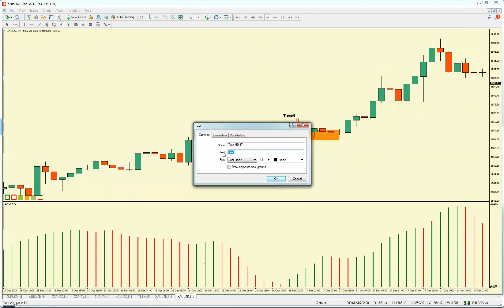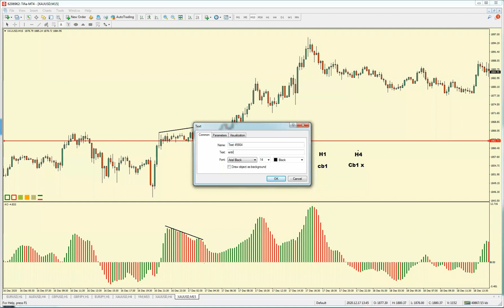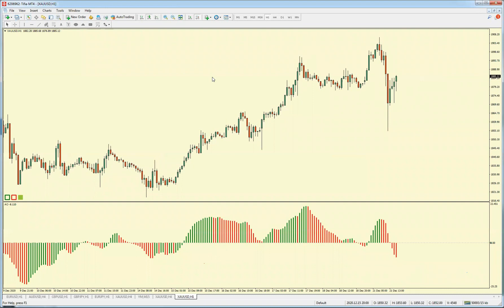Bagaimana Gabungan 3 TF berjaya berikan ratusan pip...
MultiTimeframe adalah merupakan cara terbaik untuk filter false Signal..bagaimanakah FMCBR gabungan 3 time frame ini..Check it out...